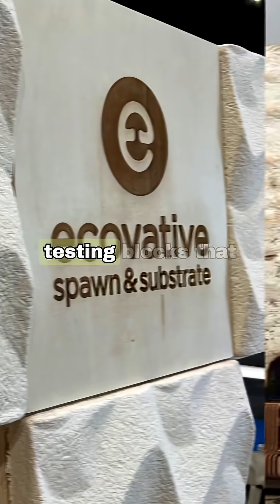🍄 The mycelium converts low-value input materials into luxury ✨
🍄 Mycelium is the main structure that makes up a fungus’s body.

🌐 It is a network of filaments that allows the fungus to colonise its environment. It is processed into a substrate and moulded into the desired shape to create a range of products made from naturally cultivated materials.

🪑 These products represent a unique alternative to materials traditionally produced from fossil fuel derivatives, and can be used for furniture and other items.

✨ The mycelium converts low-value input materials into high-added-value products with unique aesthetics.

🌱 These initiatives encourage the use of biodegradable materials in everyday products with impressive technical properties and a unique, innovative aesthetic, while reducing environmental impact.

📚 Sources: Materialsassemble